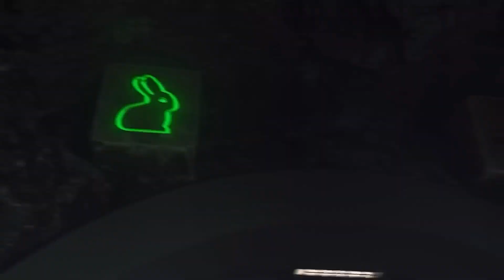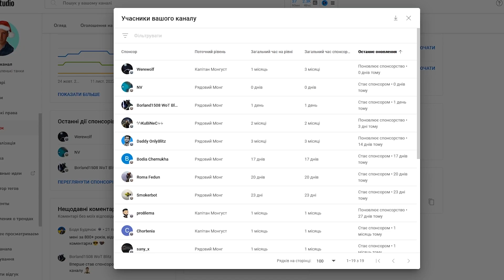НАЙКРАЩЕ ОНОВЛЕННЯ 9.7 ДЛЯ УКРАЇНЦІВ WOT BLITZ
✮ У цьому відео я розповім вам про головні таємниці оновлення 9.7 в Wot Blitz, котрі дійсно варто чекати більшості гравців з України, бо на цей раз в гру додадуть українську мову.
Теги для відоса:
Права на фоновую музику:
Мої соціальні мережи 😉🤟:
➔ Кидайте на пошту цікаві бої або круті баги: vvasilchenko71gmail.com